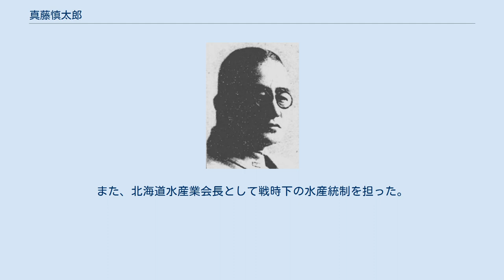真藤慎太郎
真藤慎太郎 真藤 慎太郎（眞藤 愼太郎、しんどう しんたろう、1883年（明治16年）7月1日 - 1971年（昭和46年）1月11日）は、日本の実業家、漁業家、政治家。
衆議院議員。
 福岡県福岡区（現福岡市）で回船問屋・真藤利吉の長男として生まれる。
福岡県立福岡中学校を卒業後、玄洋社に所属。
中国大陸で活動し、日本の対ロシア帝国政策に着目してロシア語を習得。
日露戦争開戦後、通訳として従軍した。
 その後、カムチャツカ半島沿岸などの北洋漁業で財を築いた。
1926年6月、日魯漁業（現マルハニチロ）の取締役に就任。
その他、日魯漁業副社長、東洋製罐取締役、函館水産販売取締役、函館製網船具取締役、樺太共同漁業取締役、台湾殖産工業取締役、北千島水産社長、函館定温倉庫社長、北千島鱈漁業社長、北海道護謨社長、北日本漁業社長、東都冷蔵社長、函館公海漁業取締役、輸出鱈協会理事長、中央水産業会副会長、西部瓦斯顧問などを務めた。
また、1925年から1928年まで外務省嘱託として日ソ漁業条約改定に尽力した。
 1942年4月の第21回衆議院議員総選挙で翼賛政治体制協議会の推薦を受け北海道第三区から出馬して当選。
また、北海道水産業会長として戦時下の水産統制を担った。
 戦後は公職追放となり、その後は帰郷して静かに余生を過ごした。